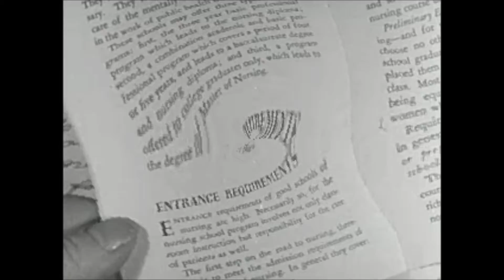Rock and rolla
Recorded at The Gate of Anport. Music by Dj Anport.
Chicken and Banana Productions.